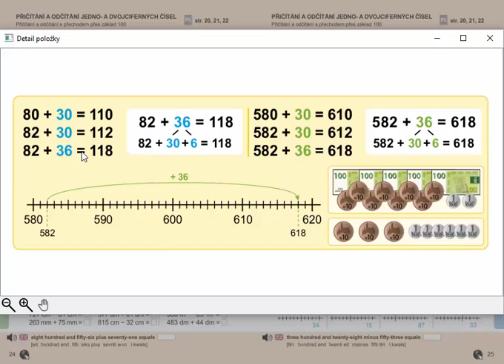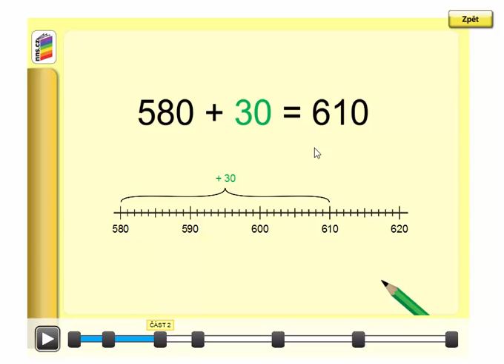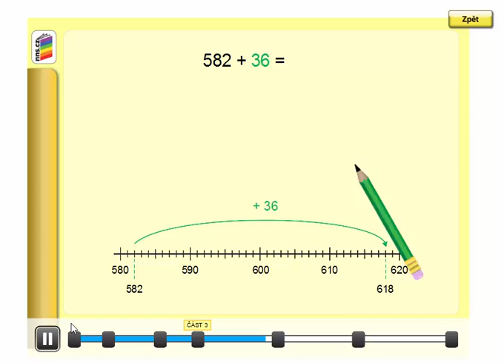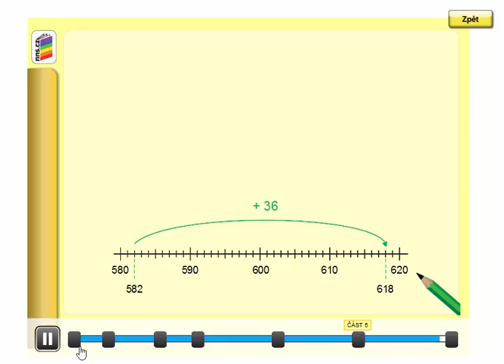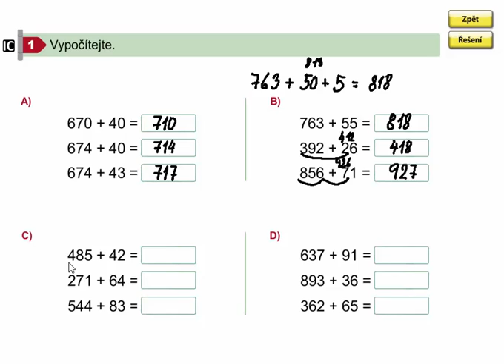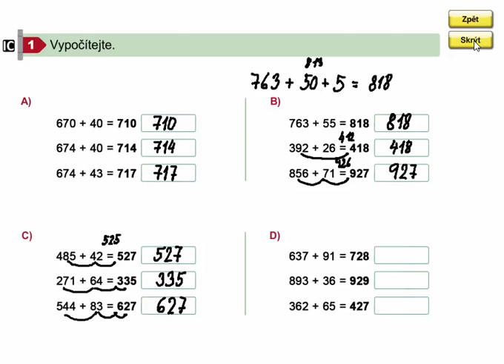Pamětné přičítání dvojciferných čísel s přechodem přes základ 100, 8. díl, str. 24, cv. 1